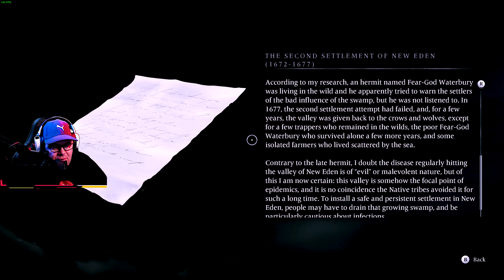BANISHERS: GHOST OF NEW EDEN | PC/RTX4090/4K/144 | PART 51